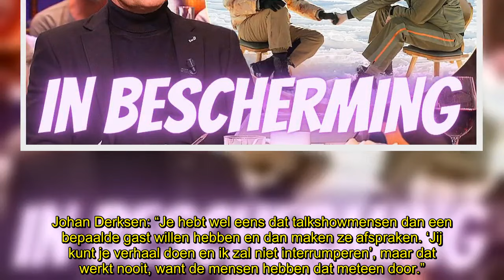Wilfred Genee berispt Beau: ‘Bescherm Gordon tegen zichzelf!’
Wilfred Genee vindt dat Beau van Erven Dorens te ver is gegaan door Gordon zo kritiekloos leeg te laten lopen op televisie. “Ik had het iets anders aangepakt, laat ik het zo stellen.”